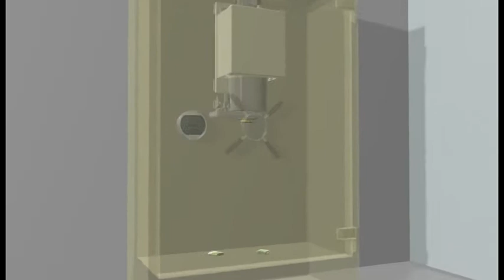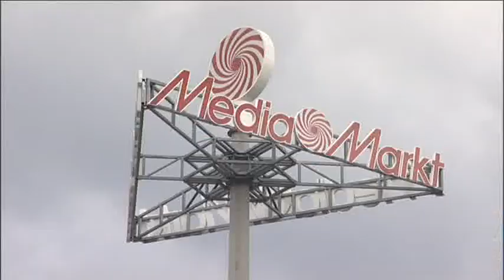Sumetzberger Kassenrohrpost Safe-Line - Deutsch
Kassenrohrpost Safe-Line